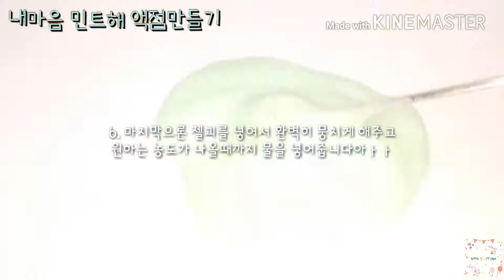🌸뉴채🌸내마음 민트해 액점만들기 촬랑촬랑주의